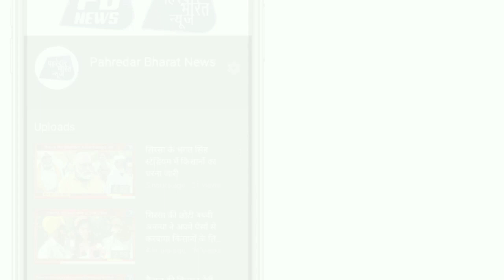सिरसा एंटी नारकोटिक्स पुलिस ने 53 हजार नशीली गोलियां व 384 बोतल शराब समेत व्यक्ति धर दबोचा